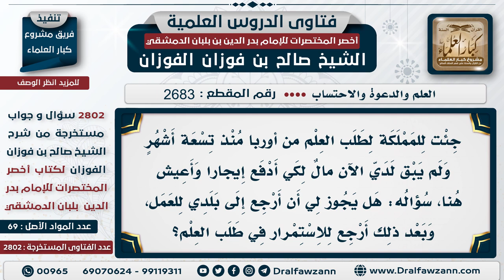[2683 -2802] حكم الانقطاع عن طلب العلم لكسب الرزق الشيخ صالح الفوزان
السؤال: جئت للمملكة لطلب العلم من أوربا منذ تسعة أشهر ولم يبق لدي الآن مالٌ لكي أدفع إيجارا وأعيش هنا، سؤاله: هل يجوز لي أن أرجع إلى بلدي للعمل، وبعد ذلك أرجع للاستمرار في طلب العلم؟
الجَوَابُ:  نعم، ترجع وتكتسب ما يكفيك، ثم ترجع لطلب العلم، وإن حصل لك عمل هنا؛ تعمل هنا ولا تذهب، وإذا لم يحصل إلا هناك، اذهب هناك، وحصل ما يكفيك.

للاشتراك في قناة الشيخ صالح الفوزان
سؤال وجواب من شرح أخصر المختصرات ( 2802 ) مقطع

للاستفسار والإقتراحات والدعم
رئيس الفريق
لمشروع كبار العلماء